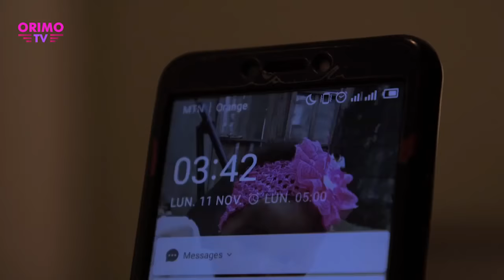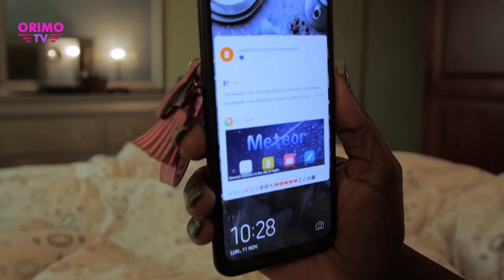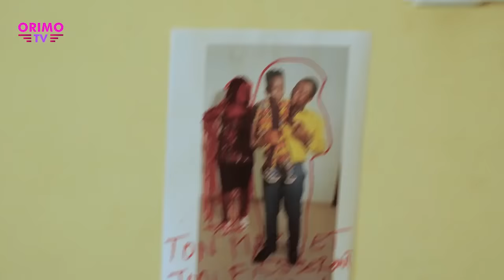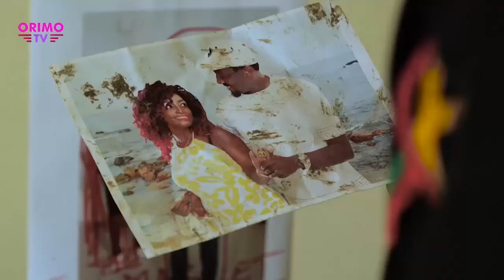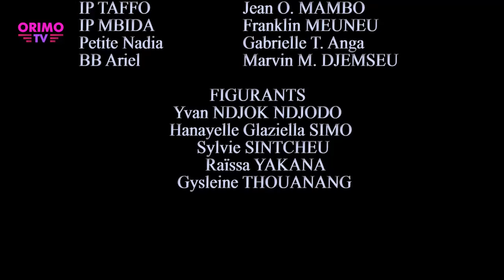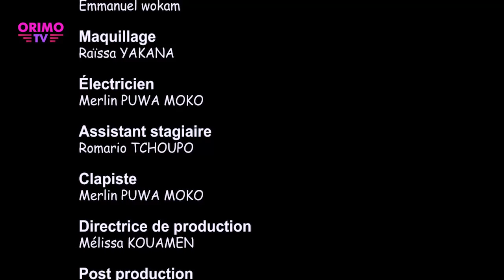LE KARMA DE LA TIZA - FILM AFRICAIN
Le karma de la TIZA.

Synopsis :  Un homme perd sa femme par un accident lié à sa relation extra conjugale.

Réalisation : Blaise option

Perdre du poids rapidement : comment maigrir vite : cliquez sur ce lien